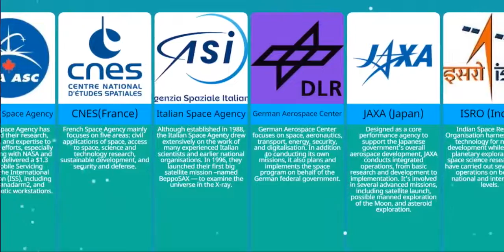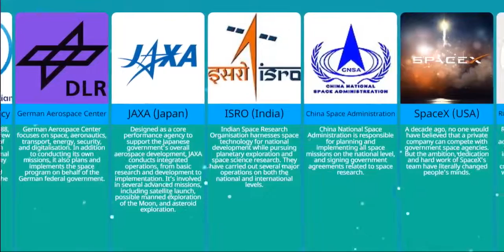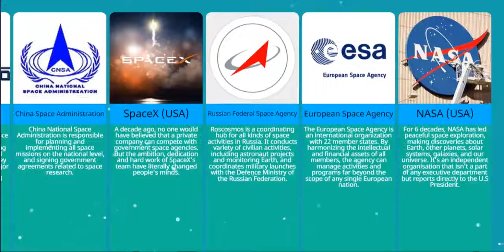Top 11 Space Agencies of the World